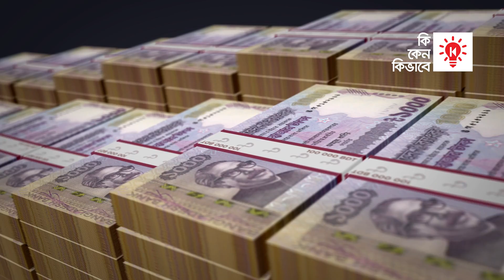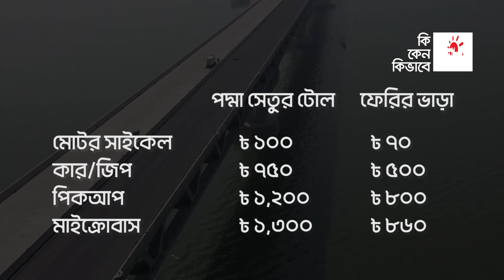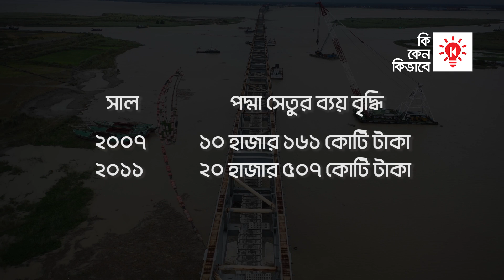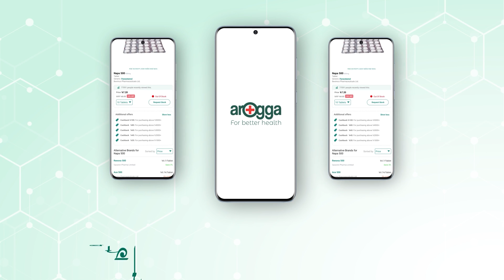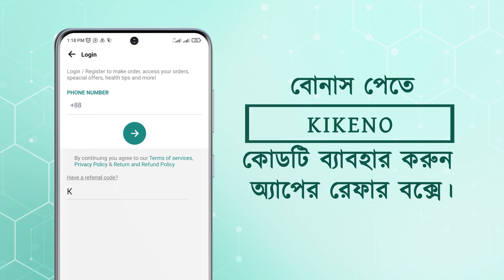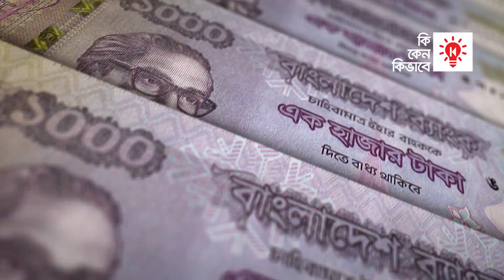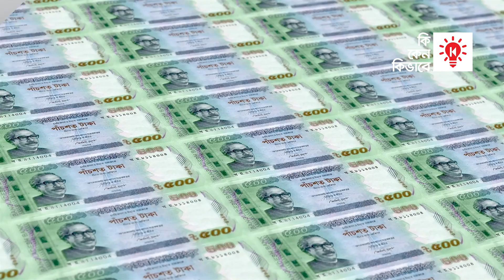পদ্মা সেতুর টোল এত বেশি কেন ?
পদ্মা সেতু বাংলাদেশের অর্থনীতিতে এক নতুন সম্ভাবনার দুয়ার খুলে দিবে। কিন্তু এই সেতু পার হওয়ার জন্য যানবাহনের যে টোল নির্ধারণ করা হয়েছে, সেটি ফেরি ভাড়ার দেড়গুণ এবং যমুনা সেতুর টোলের প্রায় দ্বিগুণ। তারচেয়েও গুরুত্বপূর্ণ বিষয় হল, পদ্মা সেতুতে পৌছানোর জন্য যে এক্সপ্রেসওয়ে নির্মান করা হয়েছে, সেই সড়কের জন্যও যানবাহনকে আলাদা করে টোল দিতে হবে। সব মিলিয়ে বলতে গেলে, জনগণের স্বার্থে এই মহাপ্রকল্প গ্রহণ করা হলেও, শেষ পর্যন্ত তা কতটুকু জনগণের স্বার্থ রক্ষা করতে পারবে তাই এখন বড় প্রশ্ন।

আপনি কি জানেন এখন ঘরে বসেই দেশের যেকোনো প্রান্ত থেকে সহজেই ঔষধ সহ যাবতীয় Healthcare product অর্ডার করতে পারেন আরোগ্য অ্যাপে
CODE: KIKENO
আরোগ্য একটি হেলথকেয়ার প্লাটফর্ম, যেখানে প্রতিটি ঔষধের বিস্তারিত বিবরণ, জেনেরিক অনুযায়ী বিকল্প কোম্পানীর ঔষধের বিবরণ ও দাম সম্বলিত সঠিক তথ্য জানতে পারবেন।
এছাড়াও প্রতি অর্ডারের সাথে থাকছে আকর্ষনীয় ডিস্কাউন্ট, ক্যাশব্যাক এবং ফ্রী হোম ডেলিভারি সারা দেশজুড়ে।
অ্যাপটি ইন্সটলের সাথে সাথে ৪০ টাকা বোনাস পেতে চাইলে ডেস্ক্রিপশন বক্সের লিংক থেকে ইন্সটল করুন অথবা অ্যাপ স্টোরে গিয়ে সার্চ করুন arogga লিখে সেক্ষেত্রে বোনাস পেতে এই কোডটি (CODE KIKENO) ব্যবহার করুন অ্যাপের রেফার বক্সে।

বি.দ্র. - বাংলা ট্রিবিউনে প্রকাশিত, নেক্সাস টেলিভিশন এর কারেন্ট অ্যাফেয়ার্স এডিটর আমীন আল রশীদ এর প্রবন্ধ, সংক্ষিপ্ত ও পরিমার্জিত আকারে এই ভিডিওতে তুলে ধরা হয়েছে।